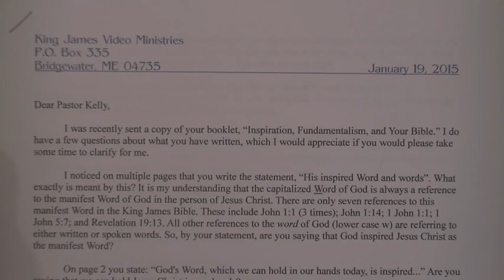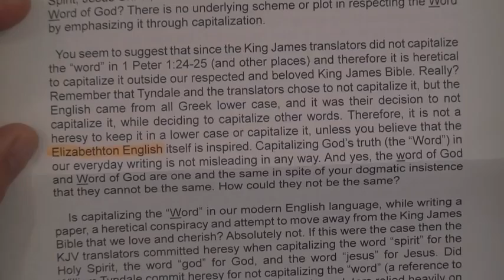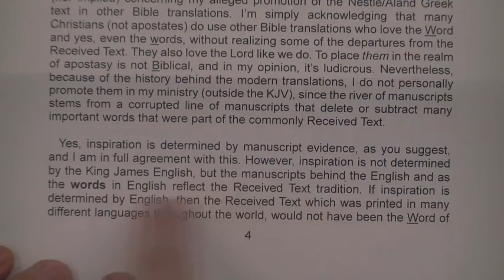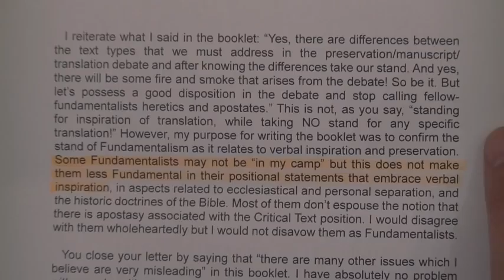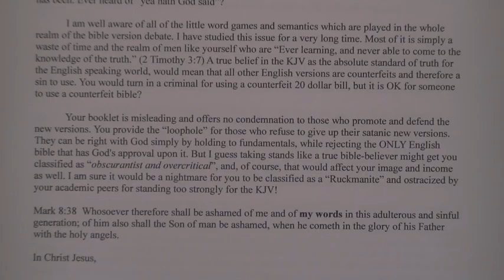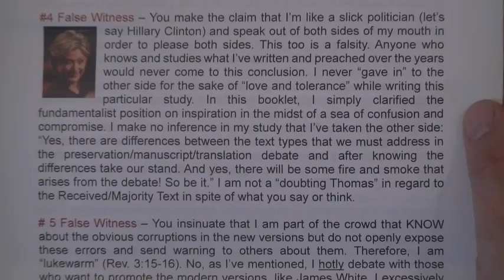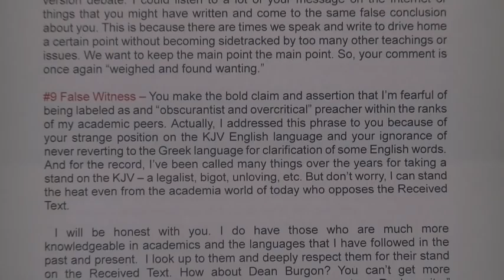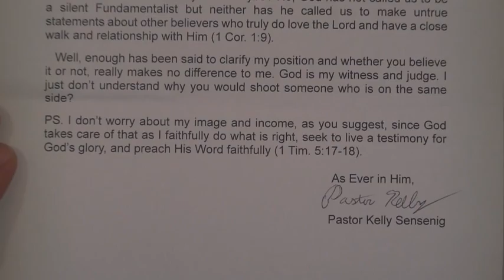Answering A FAKE KJV Only Pastor Part 2 By Bryan Denlinger